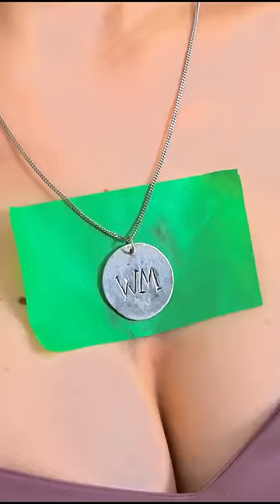We made Christmas jewelry🎄 Cool idea for gift!